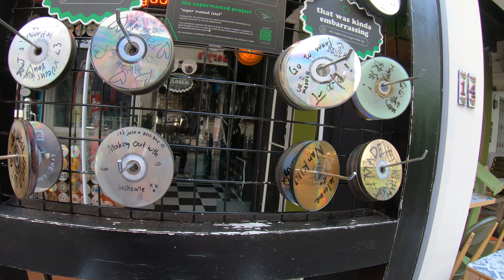Singapore Day3 , 106 , Haji Lane , 28Aug23 19656